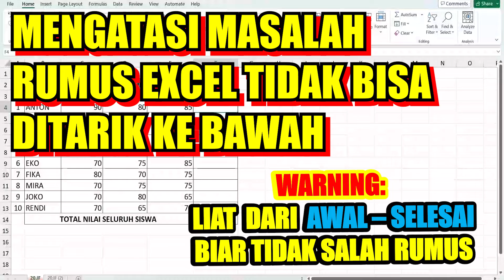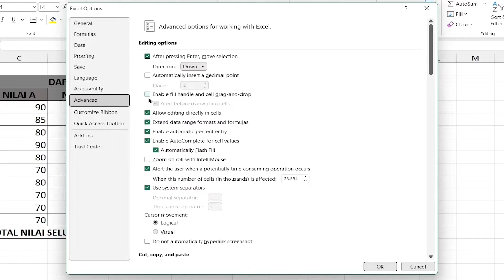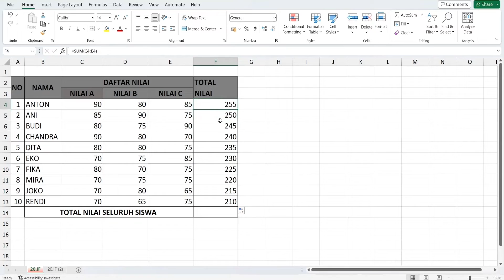Mengatasi Masalah Rumus Excel Tidak Berfungsi Saat Ditarik ke Bawah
WARNING: Bagi temen temen yang menginginkan FILE yang dijadikan bahan di VIDEO ini silahkan tulis format seperti ini:

Trimakasih kak, semoga berkah dan sukses."

Nah itu formatnya :) heppy sharing..